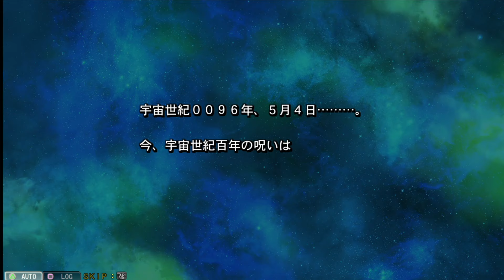ガンダムUC 名シーン ep7 虹の彼方に ミネバの全世界へ向けた演説 SDガンダム Gジェネレーションジェネシス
UC2楽しみ